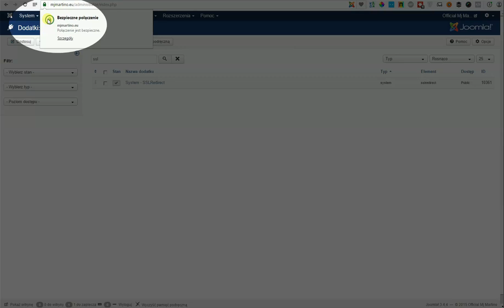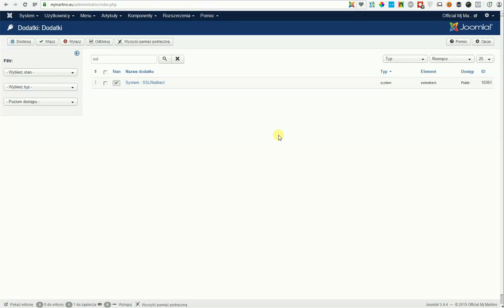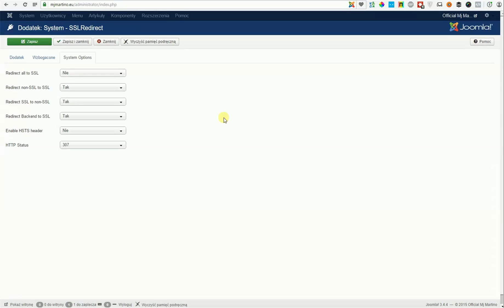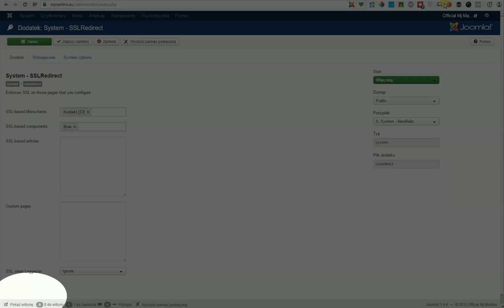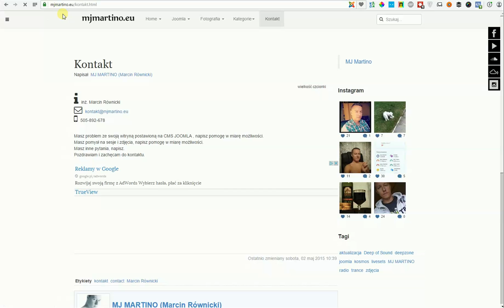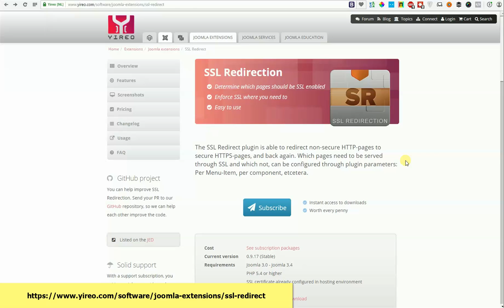Dowolna strona z SSL - JOOMLA TO PROSTE #2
UWAGA! Nowy kanał poświęcony tylko Joomla znajdziesz tutaj Dowolna strona z SSL - JOOMLA TO PROSTE #2
Darmowy Video Kurs o plugin który pozwala nam zabezpieczyć dowolną stronę JOOMLA 3.x po protokole HTTPS lub odwrotnie. (wymagany certifikat SSL).
Nie jest wymagana! znajomość dyrektyw stosowanych w .htaccess!
Niezbędny plugin:
Naucz się więcej w szkole Joomla Guru!
Joomla to proste to cykl video kursów (poradników) ,gdzię przedstawiać wam będę przydatne pluginy, moduły, komponenty z ich konfiguracją
tak abyście mogli używać ich w procesie budowania strony opartej o Joomla.